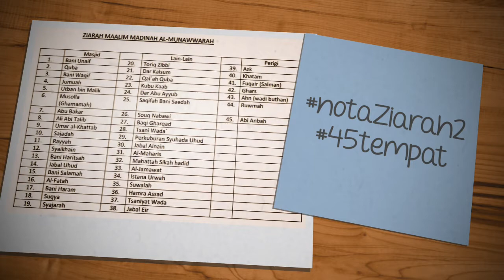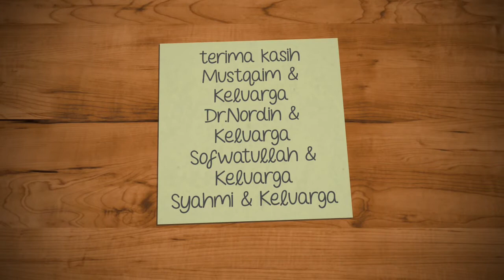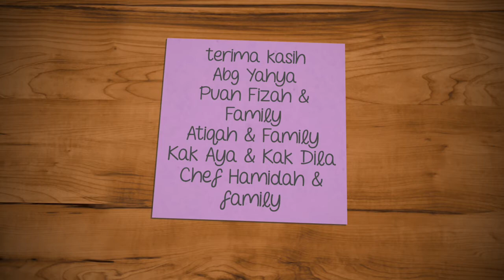030218-Ziarah Maalim 1.0 Komuniti Madinah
Ziarah Maalim 1.0
3 Feb 2018
Sabtu

Keluarga UIM + komuniti Med